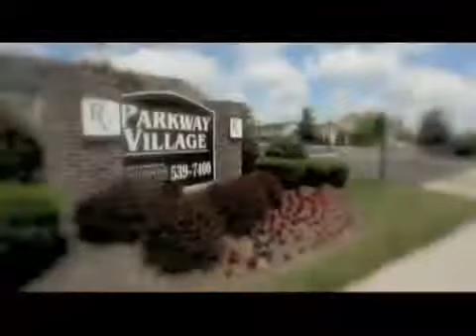Parkway Village Apartment Community | Grove City, Ohio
Parkway Village rests in the heart of Grove City's newest entertainment district. With Grove City's Stringtown Road Corridor in walking distance from your new 1 or 2 bedroom garden, cottage or townhome you'll be just minutes from shopping and dining.